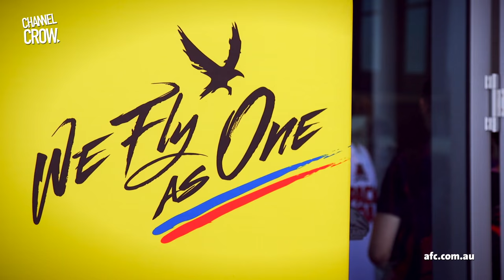Women's All Stars Trial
More than 60 women attended the inaugural Adelaide Football Club and SANFL talent trial last weekend.